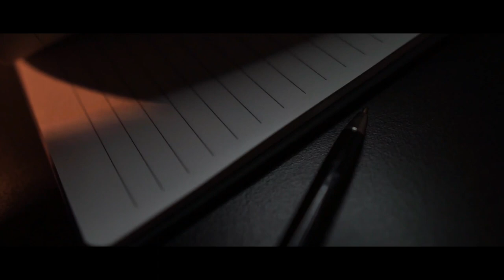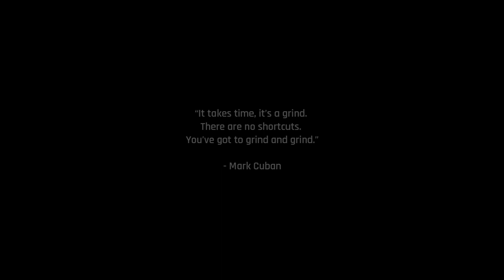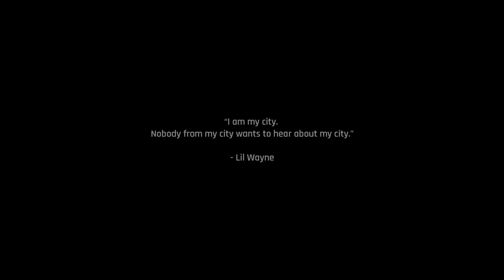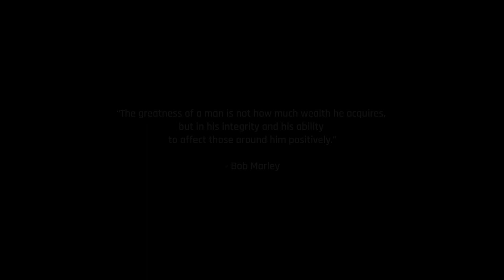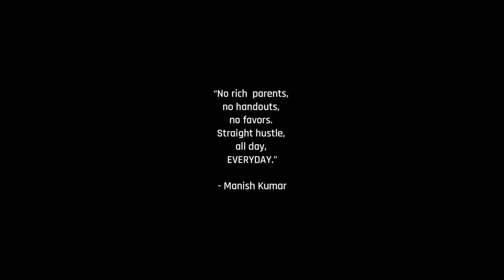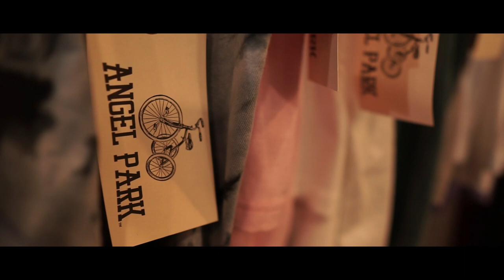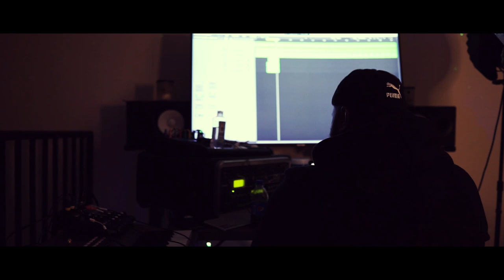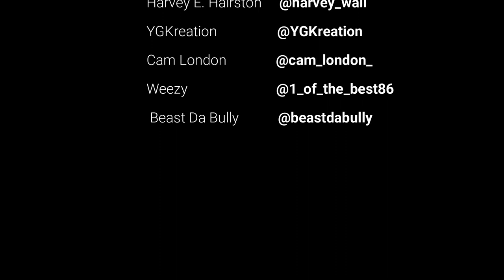The Life of Logan H. James | BEHIND THE GRIND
Thank you to everyone who supported and helped made this project possible. Please don't forget to support these amazing artists and their businesses:

Logan H. James

If I forget anyone, please write a comment and i'll update the list